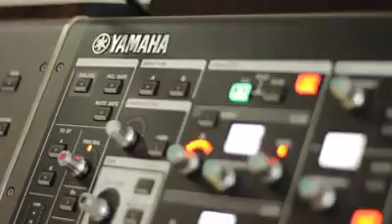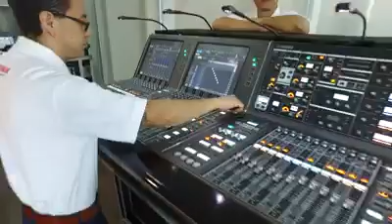FELIZ CUMPLEAÑOS YAMAHA